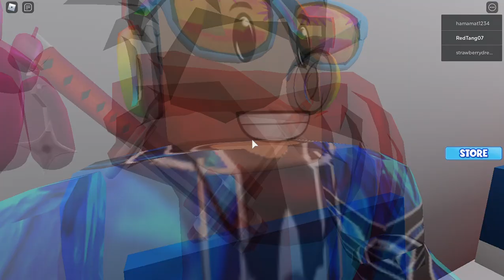Train Story Part 1 Complete Walkthrough! (FULL GAME)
Back after a while!